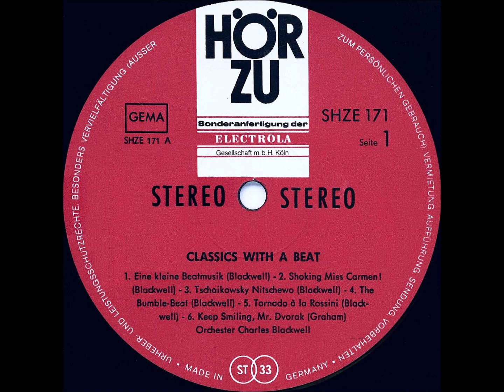EINE KLEINE BEATMUSIK (A LITTLE BEAT MUSIC) - CHARLES BLACKWELL ORCHESTRA FEAT. BIG JIM SULLIVAN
The next few uploads go way back deep into my childhood days. I was 5 years old when one of my two elder sisters (who I have to thank both from the bottom of my heart for letting me imbibe a whole lot of profound music experiences that early in my life) brought "Classics With A Beat" into our house and onto our turntable. Me, I didn't have any idea about something like musical  genres (i.e. classical or beat, or as my parents would put it: serious vs. light music) at the time - I only cared about what I got off on. And in 1964 more than anything I got off on the guitar sounds of the beat craze, which was in full swing then (remember the so-called 'British Invasion'!).

Two things I should learn only many decades later: The featured guitar player on "Classics With A Beat" was 'Big' Jim Sullivan. And Charles Blackwell and his orchestra were also widely responsible for another favourite act of my early days, Francoise Hardy. I hope you can enjoy some "Classics With A Beat" . . . !